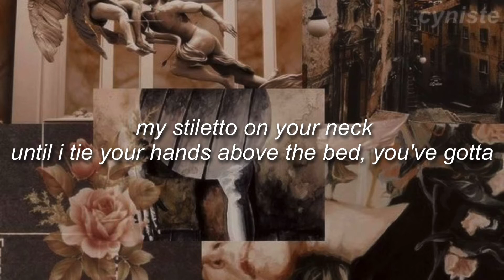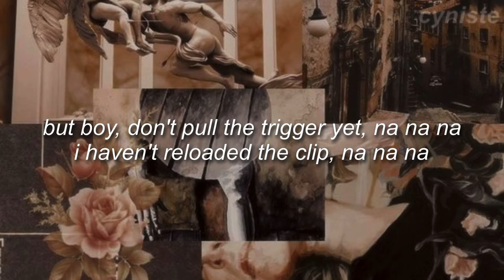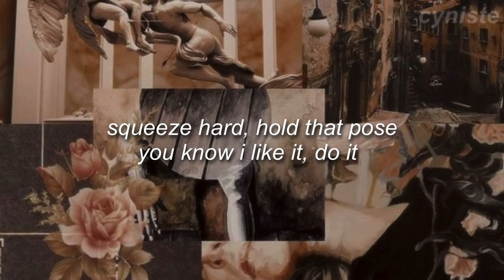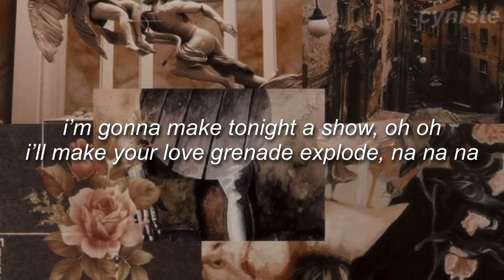natalia kills - mirrors // [ slowed + reverb - lyrics ]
✧ song: natalia kills - mirrors
✧ watch in 1080p for the highest quality.
✧ turning the lights out, burning the candles, and the mirrors gonna fog tonight.
✧ all rights to the singers, i don’t own the song.